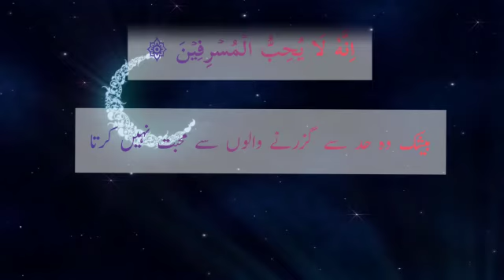Surah Al Araaf Ayat 31 | Yasir Al Dosary Quran Tilawat Status